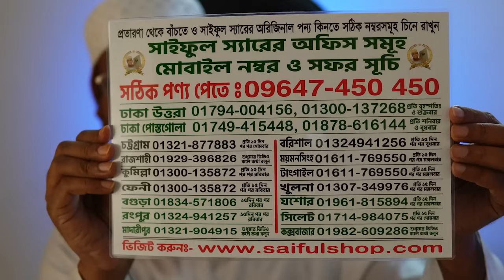ভিডিওটি একবার নয়,বার বার দেখুন। পারিবারিক জীবনে আর হতাশ হতে হবেনা। SAIFUL TV